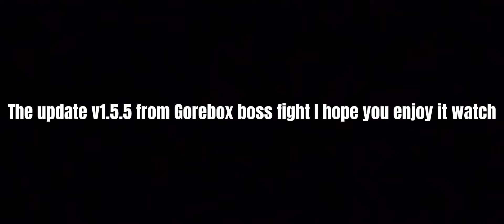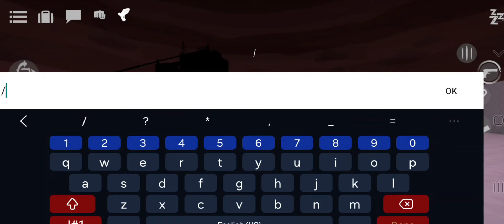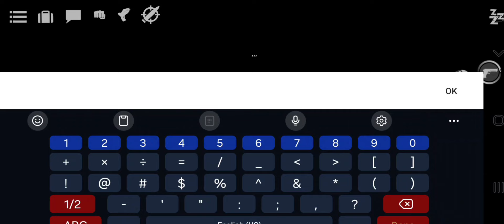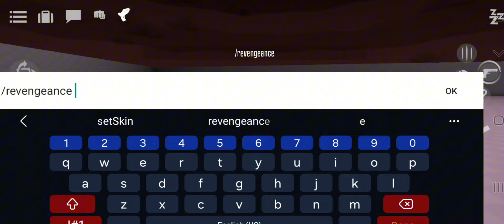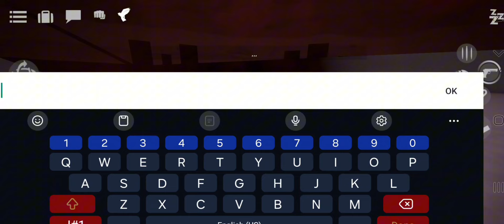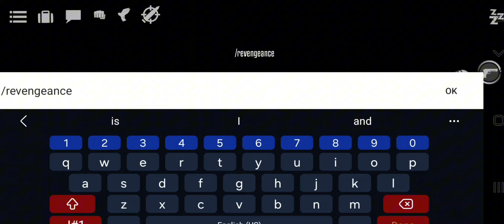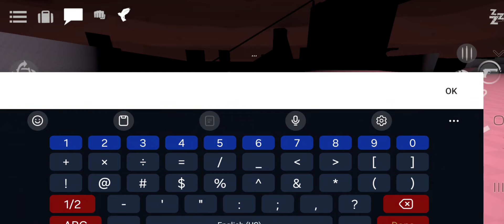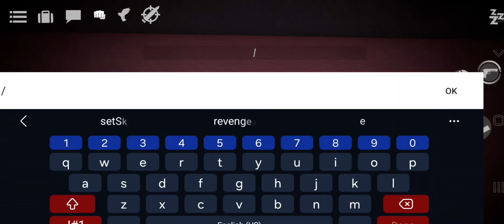gorebox Verse Curse at boss fight pillars map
@F2Games Boss fight Verse Curse Voice F⁹